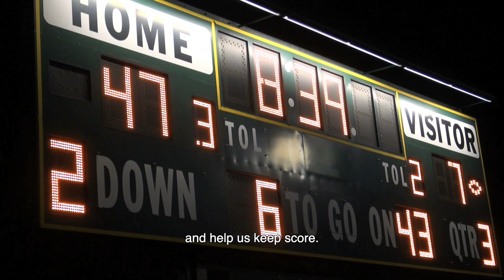Hotraco presents new egg counter: EggXact - You can count on us!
We proudly present Hotraco's egg counter EggXact, with a new shape and communication system for extreme reliability and durability. These EggXact egg counters are suitable for different types of egg belts, and for all types of eggs and barns. Egg counting is gaining popularity fast. The amount of egg producers using egg counters is growing rapidly around the world. Do you want real-time insight into the egg production of your layers or breeders at all times and by belt? Do you want to detect and locate problems in your barn within seconds and take immediate action when needed?
You can count on us!